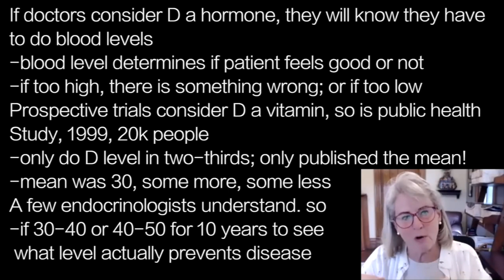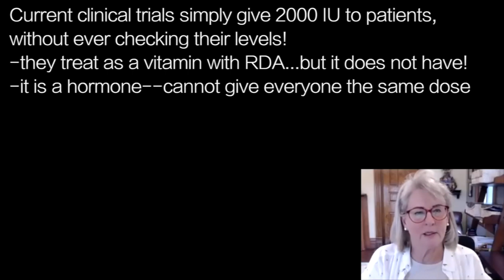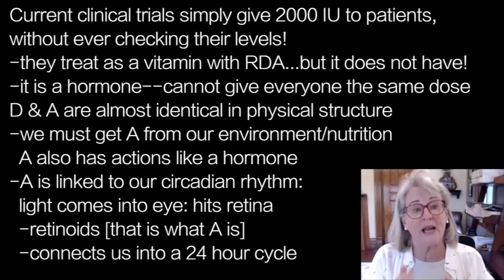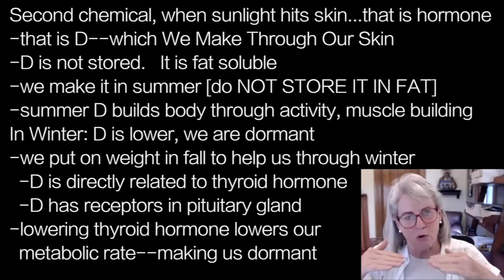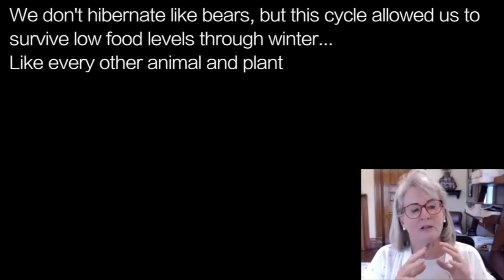STASHA GOMINAK s2 | SUNLIGHT …into eyes: makes vitamin A onto skin: makes hormone D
presents episode 1926 | DR  STASHA GOMINAK w/ Nutrition with Judy Cho

If doctors consider D a hormone, they will know they have
to do blood levels
-blood level determines if patient feels good or not
-if too high, there is something wrong; or if too low
Prospective trials consider D a vitamin, so is public health
Study, 1999, 20k people
-only do D level in two-thirds; only published the mean!
-mean was 30, some more, some less
A few endocrinologists understand. so
-if 30-40 or 40-50 for 10 years to see
 what level actually prevents disease

Current clinical trials simply give 2000 IU to patients,
without ever checking their levels!
-they treat as a vitamin with RDA...but it does not have!
-it is a hormone--cannot give everyone the same dose
D & A are almost identical in physical structure
-we must get A from our environment/nutrition
  A also has actions like a hormone
-A is linked to our circadian rhythm:
  light comes into eye: hits retina
  -retinoids [that is what A is]
  -connects us into a 24 hour cycle

Second chemical, when sunlight hits skin...that is hormone
-that is D--which We Make Through Our Skin
-D is not stored.   It is fat soluble
-we make it in summer [do NOT STORE IT IN FAT]
-summer D builds body through activity, muscle building
In Winter: D is lower, we are dormant
-we put on weight in fall to help us through winter
  -D is directly related to thyroid hormone
  -D has receptors in pituitary gland
-lowering thyroid hormone lowers our
  metabolic rate--making us dormant

We don't hibernate like bears, but this cycle allowed us to
survive low food levels through winter…
Like every other animal and plant